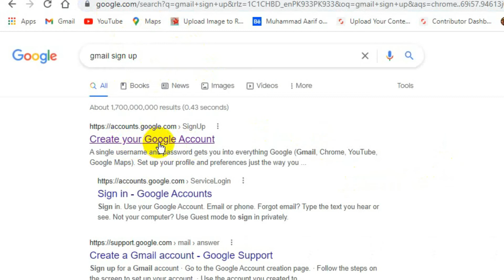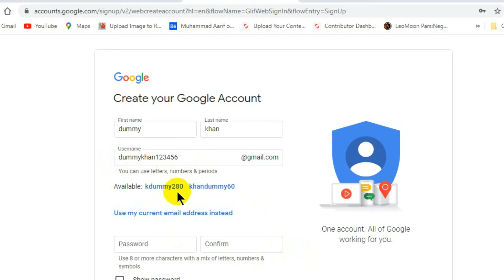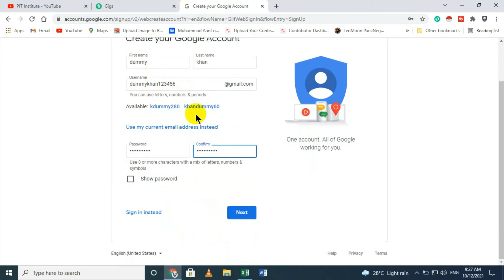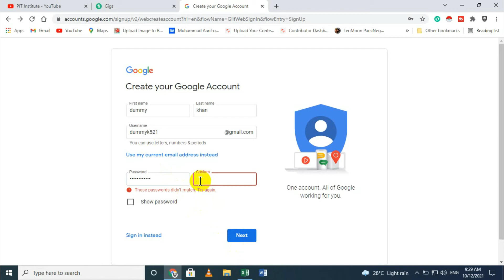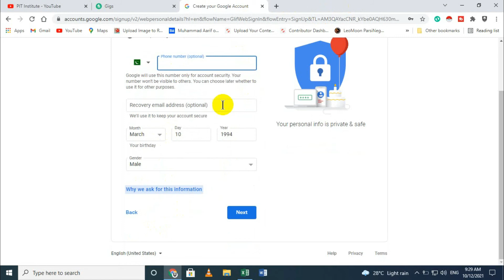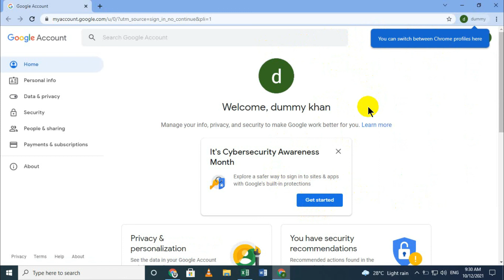How to create Gmail Account ? URDU/HINDI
SubscribeNOW!